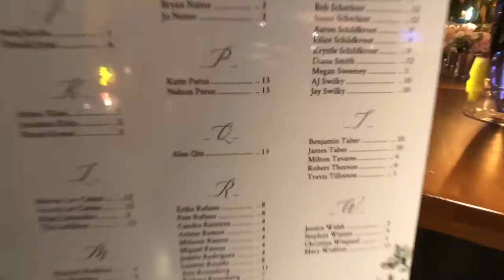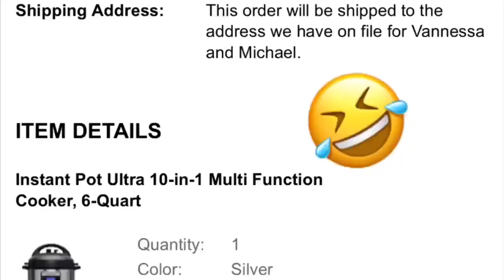To Mr. & Mrs. Rosenberg [VLOG#7]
i shoot all my videos using my iPhone XS with a Moment Wide Lens & RODE VideoMic Me-L.  If you want this setup, please use my